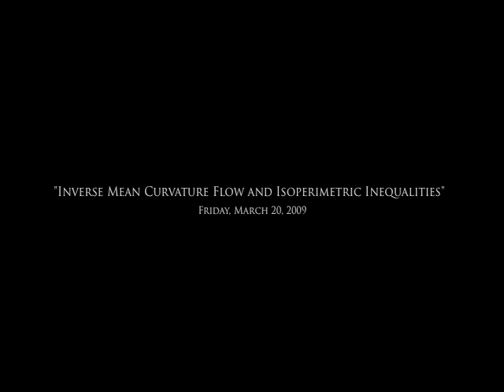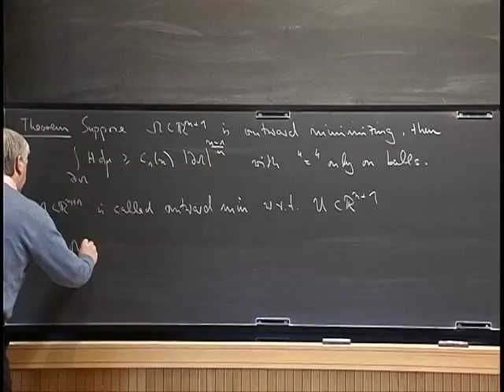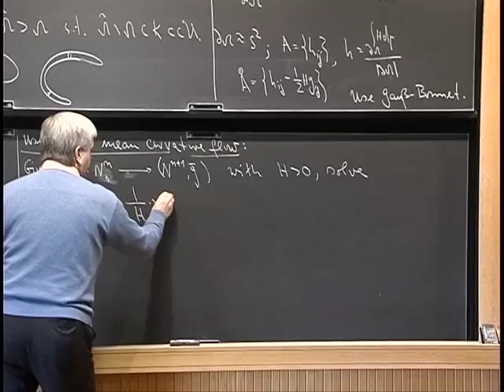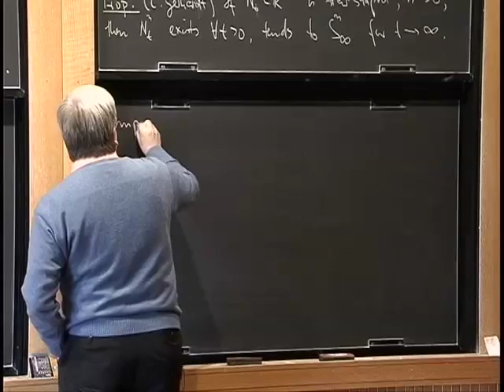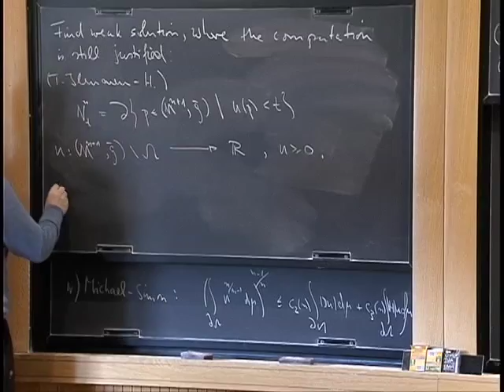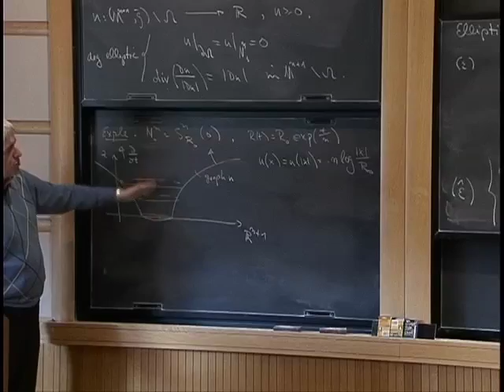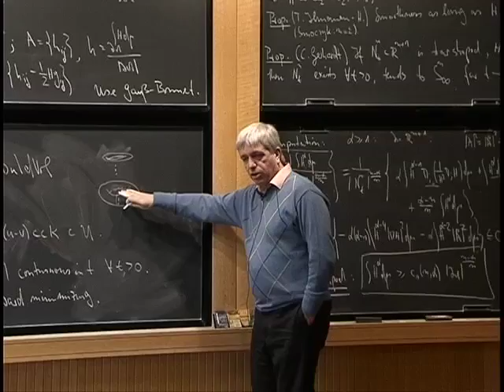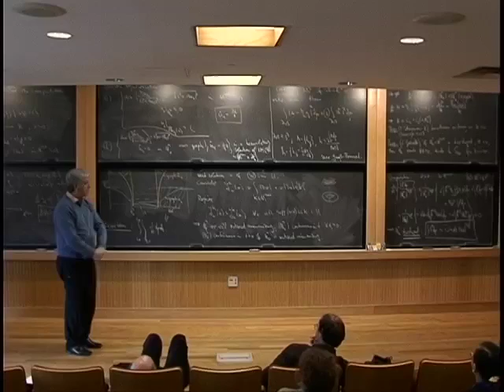Marston Morse - Inverse Mean Curvature Flow and Isoperimetric Inequalities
Gerhard Huisken
Max-Planck Institute for Gravitational Physics